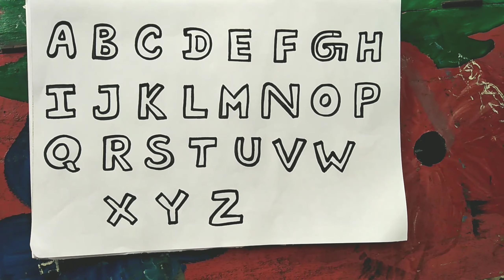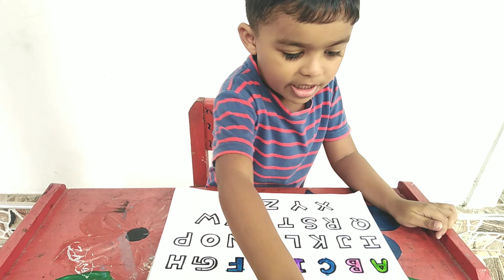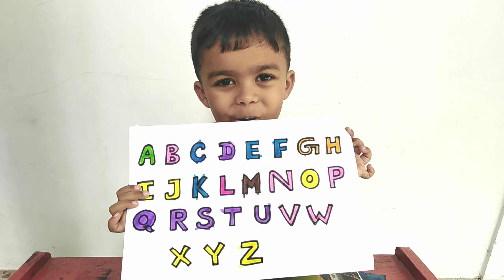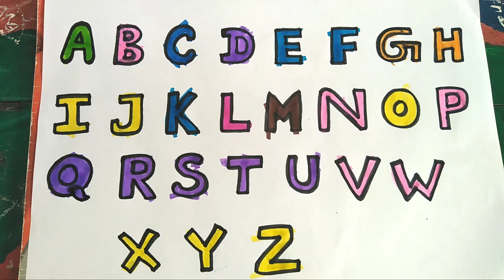Coloring Alphabet | ABC coloring | ABC Song | Rhymes | Kids drawing | Child drawing | Ayshan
How to Coloring Alphabet, ABC coloring, ABC Song, Rhymes, Kids drawing, Child drawing